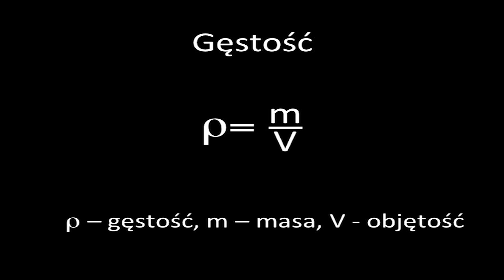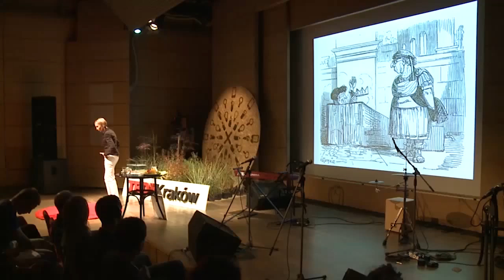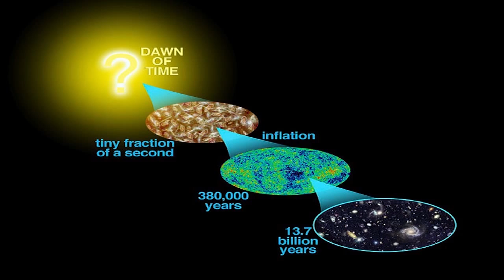How we could teach physics - Dagmara Sokolowska at TEDxKrakow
Dagmara is an enthusiastic physics lecturer at the Jagiellonian University in Kraków. When her own children started exploring the world around them, she quickly realised how poorly physics is taught in Poland. There was none of the passion or enthusiasm she had for this fascinating subject so it became her goal to change how physics and natural sciences are taught in our country. At TEDxKraków, she'll show us how this could be done.

Dagmara jest pełną entuzjazmu wykładowczynią fizyki na Uniwersytecie Jagiellońskim w Krakowie. Kiedy jej dzieci zaczęły samodzielnie odkrywać świat, szybko zorientowała się, jak mało efektywne jest nauczanie fizyki w Polsce. Za cel postawiła sobie zmianę sposobu nauczania fizyki i innych nauk ścisłych w polskich szkołach, a w poziomie zaangażowania i miłości do tego przedmiotu nie ma sobie równych! Podczas swojego wystąpienia na TEDxKraków pokaże nam, jak zamierza osiągnąć swój ambitny cel.

Dagmara spoke at the third edition of TEDxKrakow which took place on 21 September 2012 at the Manggha Museum of Japanese Art and Technology in Krakow. Our theme was "Secret Lives" as there's always more to things than meets the eye, but we so rarely take the time to look at what's really going on or what it takes to make life work. This year at TEDxKraków we looked behind the curtain of the apparently mundane and everyday to get a glimpse of some of the unexpected, fascinating, worrying, intricate and maybe even repulsive aspects of life that are usually invisible to us.